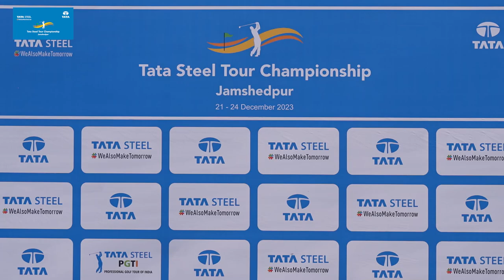TATA Steel Tour Championship 2023: Press Conference